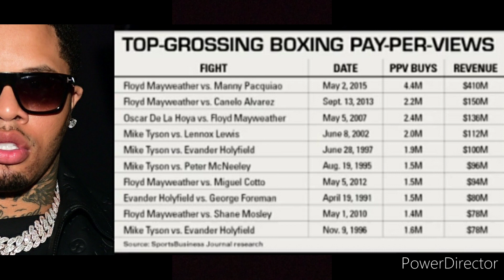Mexican fans should boycott Gervonta Davis's fights? So what if they do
Boxing fans, Racist boxing fans